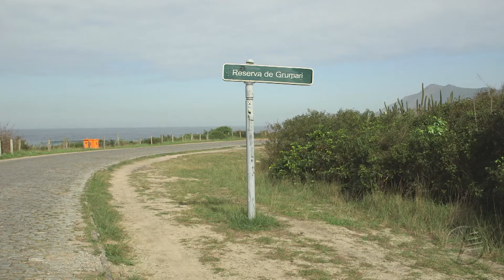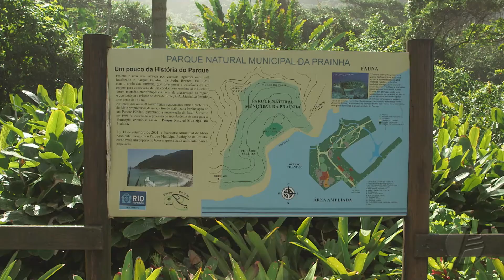RIO A MESA - Edição 01 - Prainha - 07.07.2016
"Um programa que tem no cardápio as belezas da nossa cidade e sua gastronomia para paladar nenhum botar defeito!"